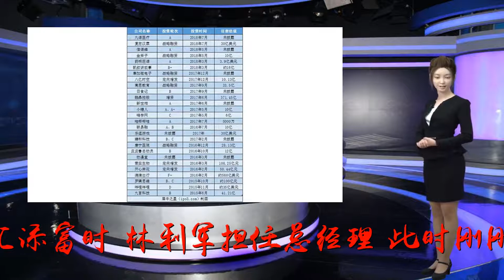成功投资滴滴、B站，仅三年管理资产超200亿 ，正心谷都干了啥？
谢谢！“正心诚意，虚怀若谷”，这是正心谷对于投资、商业的理解。2015年6月，定位于“专注于投资伟大企业”的正心谷创新资本成立。正心谷名气或许不如IDG、红杉那样广为人知，但它的创始人林利军却在基金圈非常有名气，曾被誉为公募行业最年轻的一把手。更为资本圈称道的是，短短三年时间，林利军便带领正心谷成功投资了滴滴出行、哔哩哔哩、罗辑思维、、、康宁医院、、阳光保险、小糖人、九言科技、臻和科技等优秀企业。以“成就他人，创造卓越价值为初心”创立正心谷在公募圈，提起林利军，基本没有不知道的。他曾被誉为公募行业最年轻的一把手，担任汇添富总经理长达10年，林利军将汇添富打造称业内一流的资产管理公司。公开资料显示，林利军生于1973年，毕业于哈佛大学工商管理硕士、复旦大学世界经济硕士，曾于1998年在上交所参加过中国第一只基金发行上市工作，并曾任职于中国证监会创业板筹备工作及上市公司监管部。2004年参与创建汇添富，目前林利军兼任中国证券投资基金协会副会长、汇添富公益基金会理事长。在2004年参与创建汇添富时，林利军担任总经理，此时刚刚30出头。在他担任汇添富总经理的11年间，汇添富基金行业排名跃升至第6，资产管理总额逾4000亿元，为中国基金行业过去十年成长最稳定快速的公司之一。其中，在林利军掌舵期间，汇添富第一只基金优势精选基金11年年化收益率为28.4%，让汇添富在众多资产资产管理公司中脱颖而出。创下了多项成绩，林利军选择功成身退。2015年，林利军离开汇添富，一切归零，从公募转战私募，开始了自己的创业之路。他以“成就他人，创造卓越价值”为初心，创立了正心谷创新资本。目前，正心谷创新资本管理资产规模超过200亿，旗下管理的基金已达25个。专注于投资文化娱乐、医疗健康领域在创投界里，各个创投机构的投资策略不尽相同。比如，IDG资本偏爱互联网、IT、电信领域，深创投专注于IT、生物医疗及建筑工程领域，经纬创投则主要聚焦于移动社交、互联网金融、O2O领域。林利军相中的则是文化娱乐、医疗健康、教育、现代金融行业、先进制造业等领域的未来投资机会。三年时间，正心谷大举进军这些行业，同时也享受到了行业快速增长带来的红利。据犀牛之星统计，截至目前，正心谷共投资了35个项目。其中，文化娱乐、医疗健康领域的项目占了半壁江山，数目分别达到了13家、10家，占比分别为38.24%、29.41%。代表项目有哔哩哔哩、开心麻花、罗辑思维、九言科技（in）、君实生物、康宁医院、臻和科技、复宏汉霖等。进一步看，正心谷所投资的项目在各公司所处行业的细分行业里具有独特的优势。如，中国最大的出行平台——滴滴，中国最大的互联网服务商——罗辑思维，中国最大的精神心理医药集团——康宁医院，优秀的生物公司——君实生物，领先的肿瘤CAR-T治疗公司——药明巨诺，中国最大的图片社交公司——IN，中国最大的二次元社区——哔哩哔哩……不得不说，这些都是市场上炙手可热的项目。其中，正心谷对罗辑思维、联易融、小糖人、臻和科技先后进行了两轮投资，对君实生物更是多次增持其股份，一举成为君实生物的第二大股东。可以看到的是，对于心仪的项目，正心谷砸起钱来毫不手软，如哔哩哔哩、开心麻花、康宁医院、君实生物的投资均超过1亿元。正心谷创新资本投资部分项目成功投资B站账面回报近3倍“专注投资伟大的企业”正心谷的官网如此提到过投资的初心。从被投企业的增速和估值来看，这一理念正在慢慢成为现实。据不完全统计，正心谷投资的企业中，估值超10亿的企业达18家。其中正心谷投资的项目哔哩哔哩于今年3月28日在美国纳斯达克上市，市值达38.32亿美元。2015年，面对仅计划融资5000万美金的B站董事长陈睿，林利军果断押注一亿美金，助其签下多个独家IP，占领业内最优质的内容，迅速成为动漫视频第一平台。B站于2018年3月28日成功在美国纳斯达克上市，正心谷作为B站的C轮领投方也赚得盆满钵满。截至B站上市日，正心谷持有B站股份2135.35万股，以彼时12.67美元／股的增发价计算，其股份市值达到了2.71亿美元，较当初投入的成本1亿美元，账面回报2.71倍。正心谷投资的另外一个成功项目——滴滴。根据IT桔子显示，正心谷于2016年2月投资滴滴出行F轮，一同投资的还有北汽集团、中投、中金甲子、中信资本，当时投后估值为165亿美元，目前估值已达到560亿美元，估值增长了3.39倍。此外，正心谷在2017年6月出资2000万对前不久刚A股IPO上市的鹏鼎控股进行增资，持有0.11%的股份，一举成为鹏鼎控股第十六大股东。增资当时鹏鼎控股估值177亿元，目前，其估值已达371亿元，账面回报2.1倍。另外，正心谷2015年10月领投罗辑思维时，其估值约为13.2亿元，目前，罗辑思维估值已达100亿元，是其2015年投资时估值的7.5倍。据媒体报道，罗辑思维目前已在进行Pre-IPO融资，有意2018年下半年申报IPO，目标是在2019年登陆创业板。除此之外，高思教育、复宏汉霖也被传拟IPO。一旦这些企业上市，正心谷有望获得更大的收益。不过，正心谷的投资也有“失手”的时候，港交所上市的康宁医院的回A之路就夭折了。三板布局多家企业豪砸数亿成君实生物第二大股东正心谷投资的众多项目中，有不少出身新三板。自2015年年6月投资九言科技后，正心谷后面陆续投资了三板明星企业君实生物、开心麻花、高思教育、八亿时空。其中，高思教育于2018年7月20从新三板摘牌。君实生物在2018年8月7日向港交所递交招股书，有望成为“新三板+H”第一股。资料显示，君实生物是一家创新驱动型生物制药公司，致力于创新药物的发现和研发。同时，君实生物也是第一家就PD-1克隆抗体向CDA提交IND申请和NDA的中国公司，也是国内首家就PCSK9单克隆和抗BLYS单克隆抗体取得CDA的IND申请批准的中国公司。犀牛君注意到，正心谷旗下管理的基金上海檀英投资合伙企业(有限合伙)第一次出现在君实生物2017年半年报中前十大股东名单里，持股比例为4.08%，为公司第十大股东。在此之前，上海檀英投资合伙企业(有限合伙)已持有君实生物0.89%的股份。自2017年开始，正心谷便一直增持君实生物股份，截止2018年6月底其持有君实生物8.44%的股份，为公司第二大股东。根据公开资料，剔除上海檀英投资合伙企业(有限合伙)之前持有的0.89%的股份及2017年下半年增持的2.11%的股份成本，正心谷其余股份投资成本共3.51亿元。根据君实生物目前108亿的估值，正心谷持有的君实生物的股份市值达到了9.12亿元，账面回报近2倍。对于喜剧王开心麻花，正心谷也早早开始布局。根据开心麻花公开披露的公告显示，正心谷于2016年3月投资开心麻花8535万元，截至2017年12月31日，正心谷持有开心麻花2.79%的股份。值得注意的是，据天眼查显示，目前正心谷旗下管理了25只基金。其中，正心谷旗下基金上海乐进投资合伙企业（有限合伙）多次出现在A股上市公司前十大股东里面。其中包括八一钢铁、山西汾酒、恒顺醋业、福耀玻璃、济川药业、长春高新、阳光城、新和成、兆易创新。截至2017年12月31日，正心谷旗下基金上海乐进投资合伙企业（有限合伙）持有长春高新持股比例2%，为长春高新第三大股东；持有阳光城0.73%的股份，为公司第十大股东；持有新和成0.47%的股份，为公司第六大股东及兆易创新2.35%的股份，为公司第七大股东。其中，正心谷于2017年先后两次以148.55元和183元的价格分别买入长春高新314.96